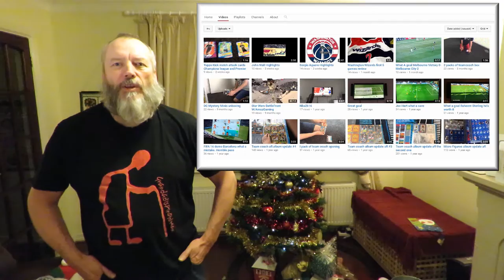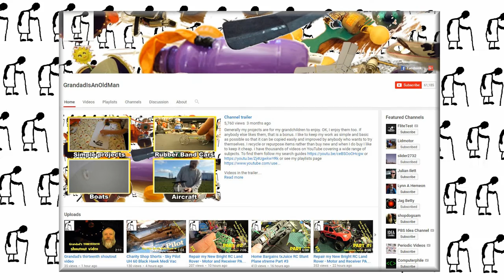Grandad's Seventeenth shoutout video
Grandad's Seventeenth shout-out video.

2. Jakobtrix - Yo good content man!! Keep it up and i hope u can give me a shoutout bc i try hard for my vids but im not getting the growth i deserve! Hope i hear back!!? mainly gaming videos
3. King Donut 776 - Can I have a shout out? Wants to do a Q&A video so he is asking for questions